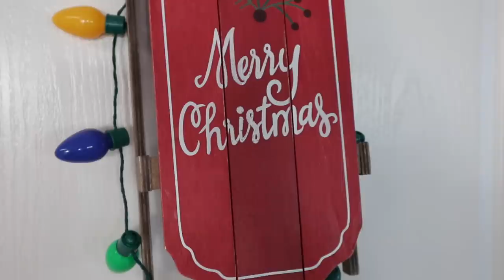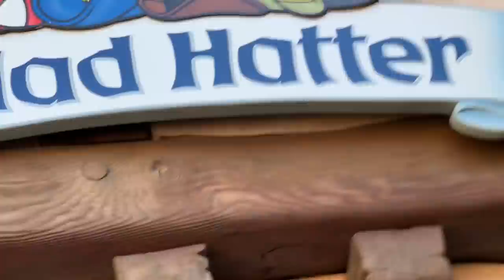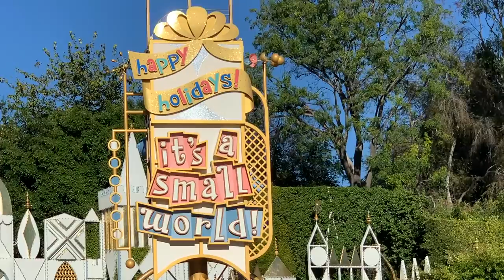OPENING the SECRET DOOR to DISNEYLAND!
I can’t believe Finn went through the magic door alone. We got to save him! (watch this)
↓↓↓ More Below! ↓↓↓